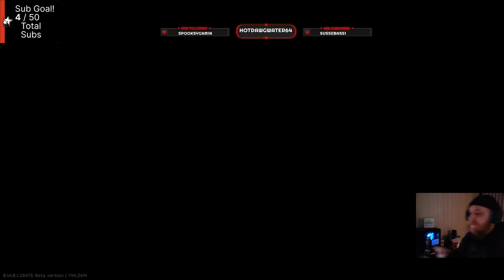R2R Ep 63: More pistol run madness!